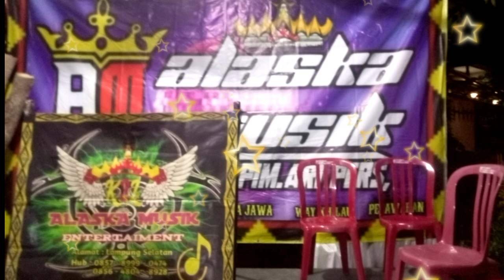REMIK LAMPUNG LEPAS FYP TIKTOK 2024 ALA DISKOTIK ALA BUCIN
ARR KURNIA FYP TIKTOK
ALASKA MUSIK MANAGEMEN
AJO KURNIA HUB WA 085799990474
PIM ARI pers
sewa jasa
orgen tunggal
lagu lampung
koplo
dangdut
remik lampung
alat sound
riging
ACARA
KHITANAN
PERNIKAHAN
ULTAH
KONSER
KOMUNITAS
PAMILY
DLL
Jl. Kb. Jahe No.44, RT.15/RW.3, Kapuk, Kota Jakarta Barat, Daerah Khusus Ibukota Jakarta
KAMI SIAP MELAYANI 24JAM HUB NO WA Di ATAS

AKUN RESMI alaskamusiknganar